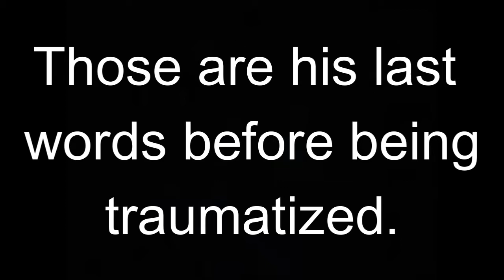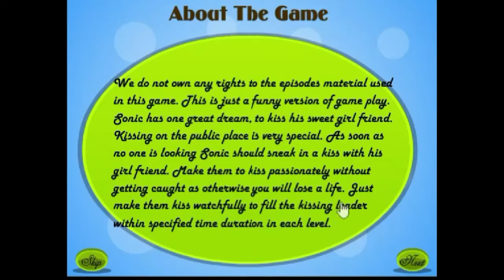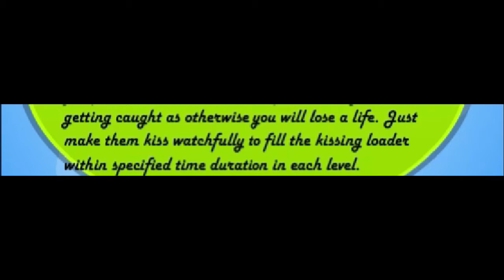Terrible sonic flash games - Not Normal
I suffer so you don't have too